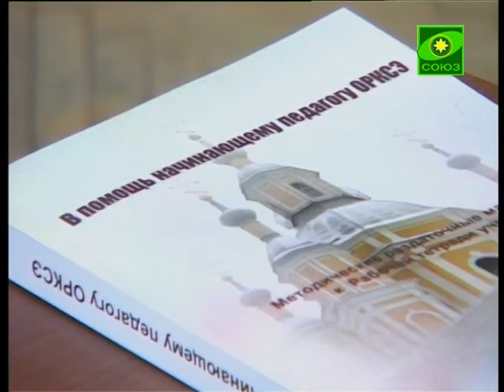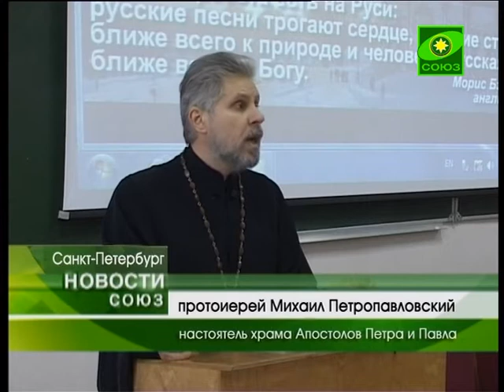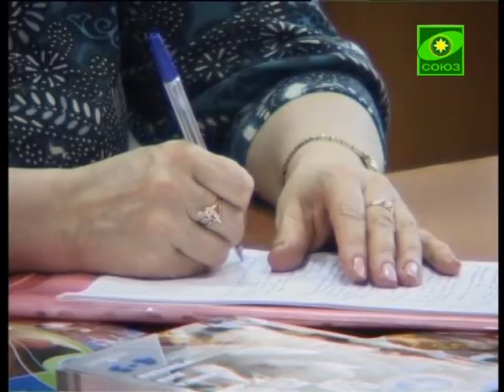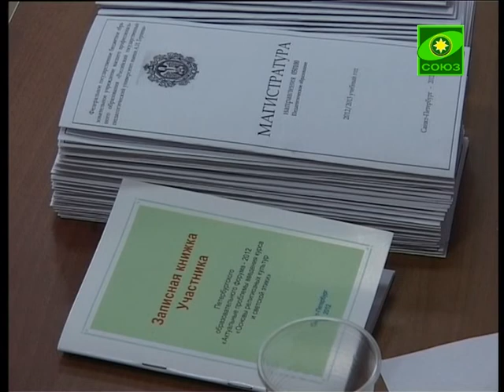Насколько школа готова к реформе говорили в Пе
В Петербурге в рамках «Общеобразовательного форума-2012» прошел круглый стол, посвященный появлению в школьной программе нового предмета «Основы религиозных культур и светской этики». Педагоги и представители общественности собрались, чтобы понять насколько сейчас школа готова к реформе